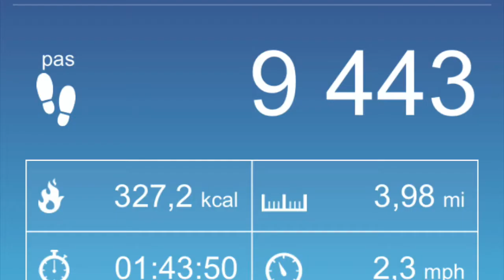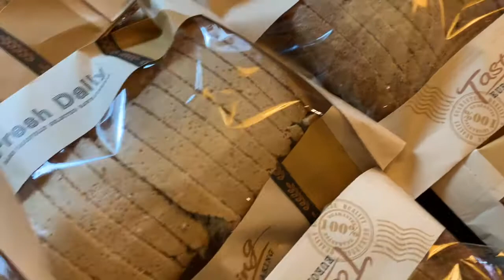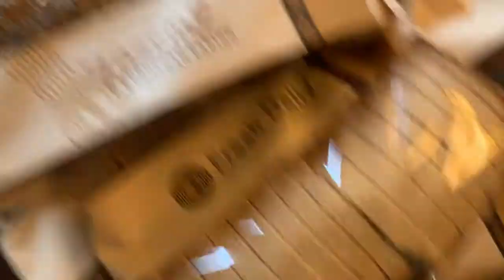Une semaine de 2 repas par jour. On pousse avec LA MARCHE!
Changer la routine de temps en temps permet de briser le statuquo et se garder motivé.
Cette semaine, mon plan de match est de manger 2 repas par jour du lundi au jeudi et un repas par jour de vendredi à dimanche. Est-ce que je vais respecter ce plan?